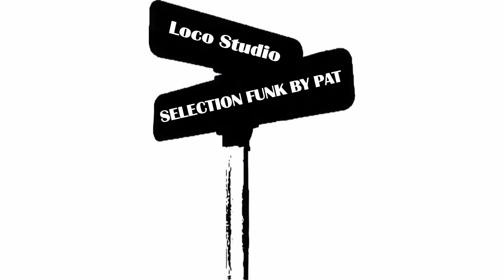Fonzi Thornton - I Work For A Living ★ " To live and die by the Funk "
Clip Funk